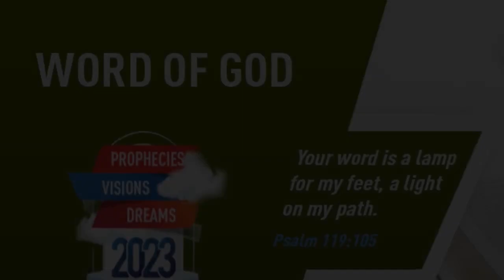"VERY PRECIOUS" | Tamil | 11-JAN-2023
Language : Tamil
Verse : கலாத்தியர் 1 (Galatians 1)

15. ஆனால், என் தாயின் வயிற்றில் இருந்து என்னைப் பிரித்து, அவருடைய அருளால் என்னை அழைத்த கடவுளுக்குப் பிரியமானபோது,

15. But when it pleased God, who separated me from my mother's womb, and called me by his grace,